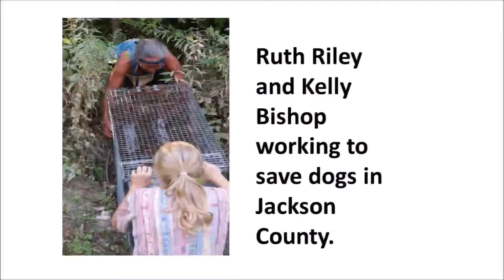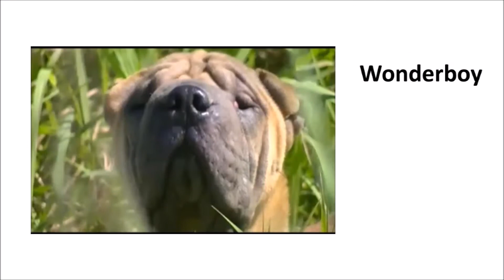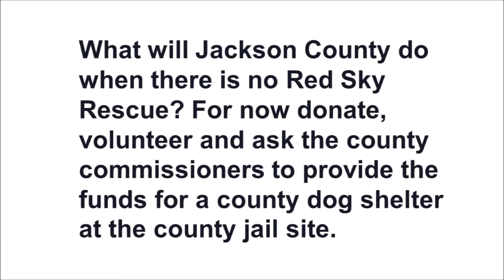For Red Sky